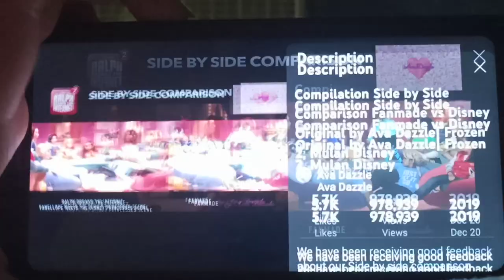November 2, 2021